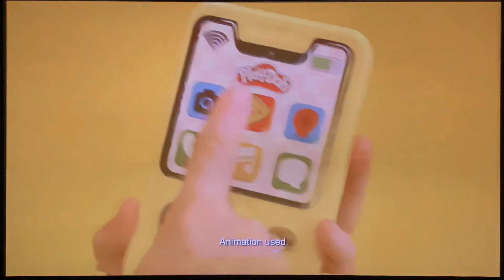Disney Channel Commercial Breaks (November 1, 2024)